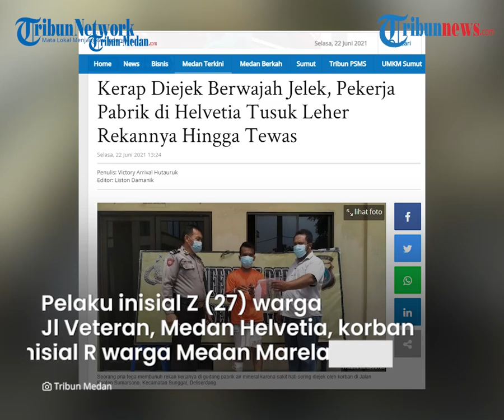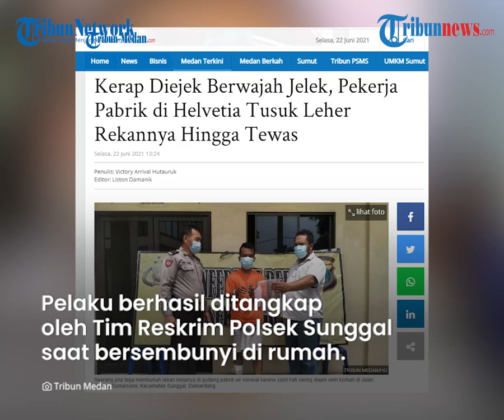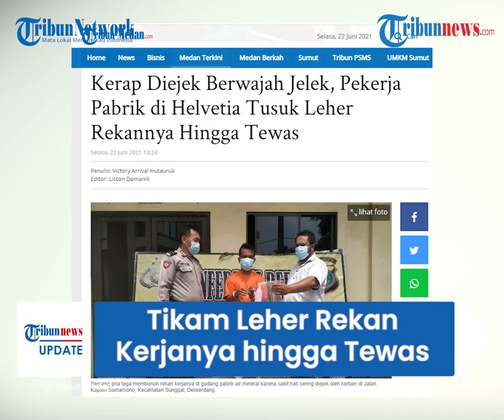Sering Diejek Buruk Rupa, Pekerja Pabrik di Medan Menikam Leher Rekan Kerjanya hingga Tewas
TRIBUN-VIDEO.COM - Seorang pria tega membunuh rekan kerjanya di gudang pabrik air mineral karena sakit hati sering diejek oleh korban di tempat kerja mereka.

Dari pengakuan tersangka, korban kerap mengatakan wajahnya buruk rupa.